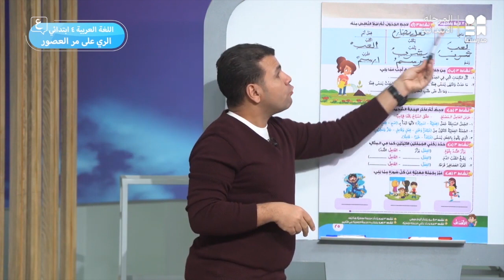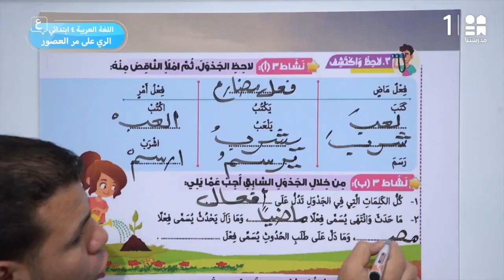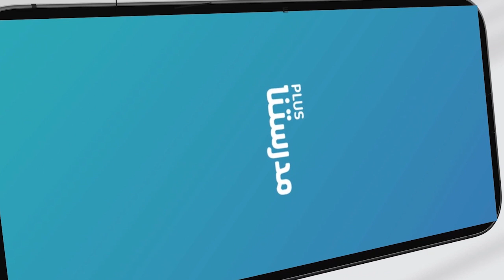ترشيد استخدام الماء - الري على مر العصور | اللغة العربية | الصف الرابع الابتدائي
يمكنكم تحميل تطبيق مدرستنا Plus :
لمستخدمي نظام أندرويد: